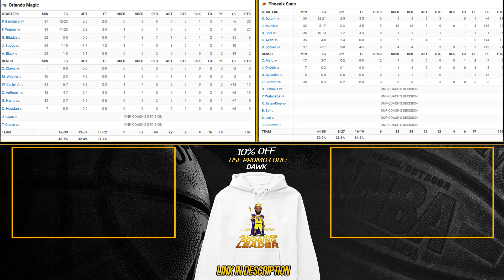Phoenix Suns vs Orlando Magic Full Game Highlights December 31, 2023 FreeDawkins